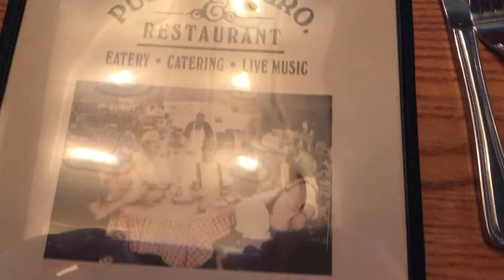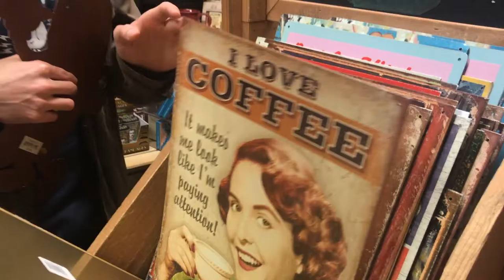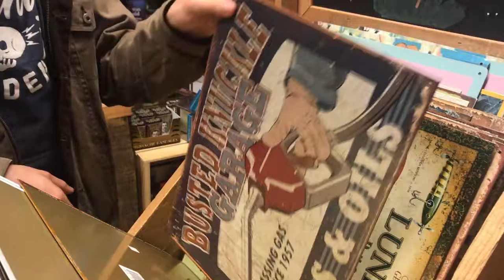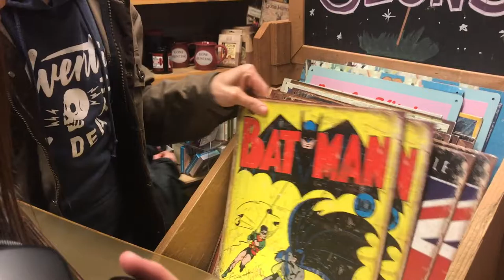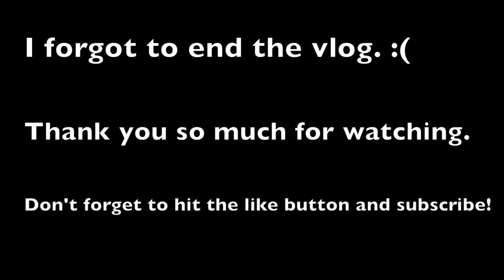Banjo, BBQ, and Bubbles - Vlog 2 | Just Carmen Things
This is just a vlog from my church retreat. If it's too long, watch the "highlights" video

Grab some snacks to eat while you watch and enjoy xx.

It means a lot to me. Have a lovely day and remember that you are awesome just because you are you. :)